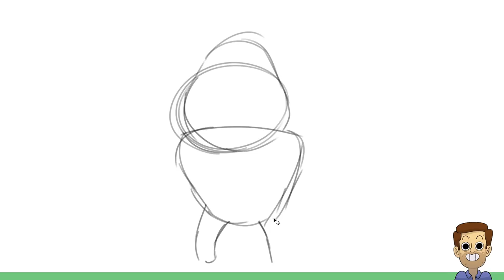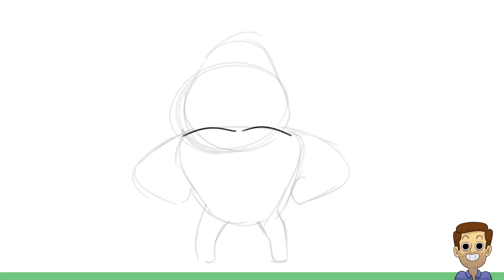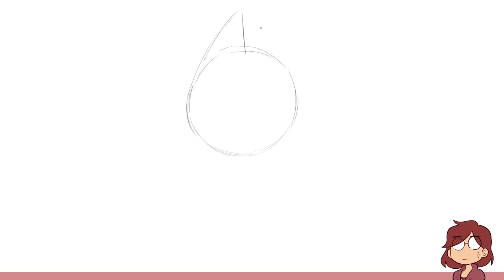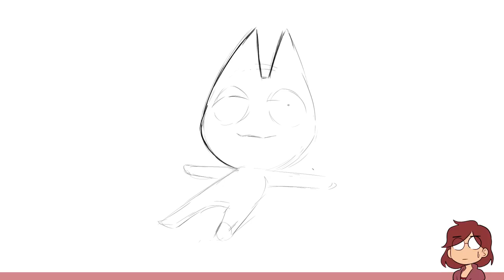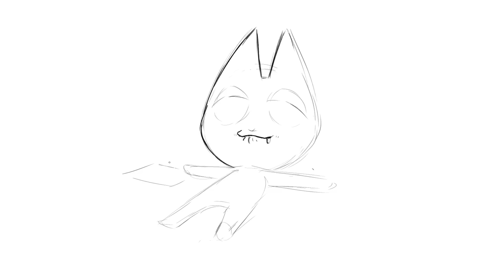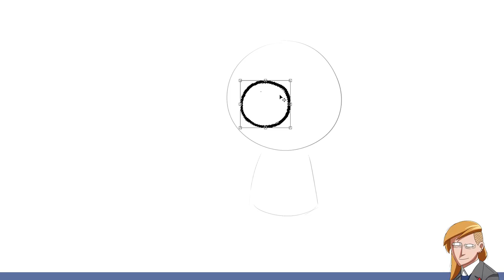Artists Draw Animal Crossing Villagers (That They've Never Seen)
Tristan challenges Jacob, Karina, and Julia to draw Animal Crossing Villagers based on their names and descriptions on this episode of Drawfee.